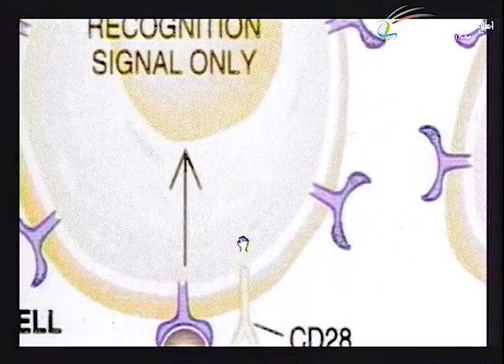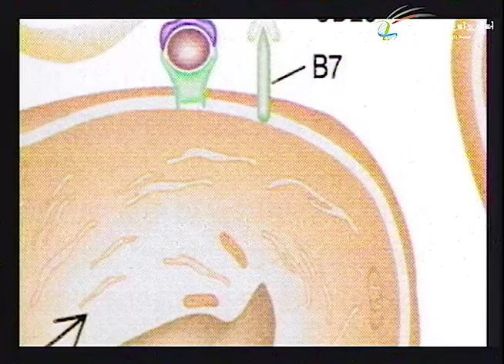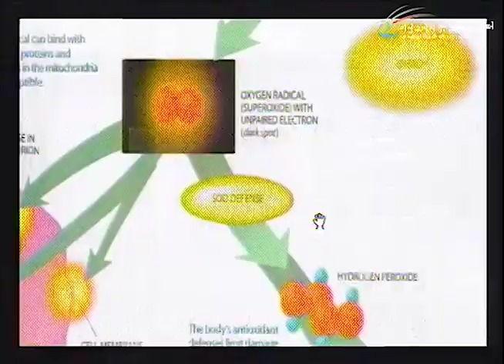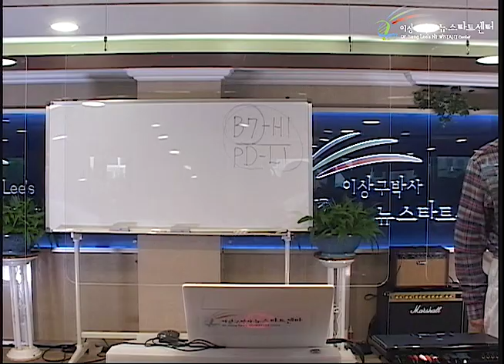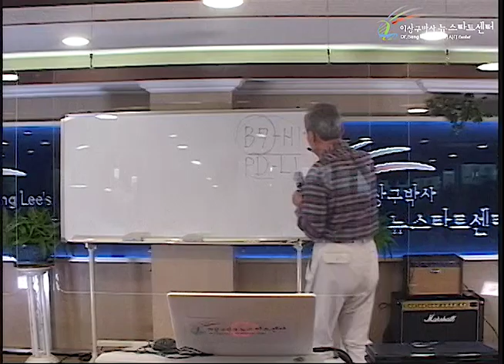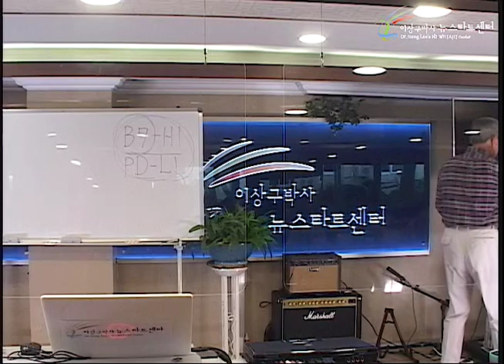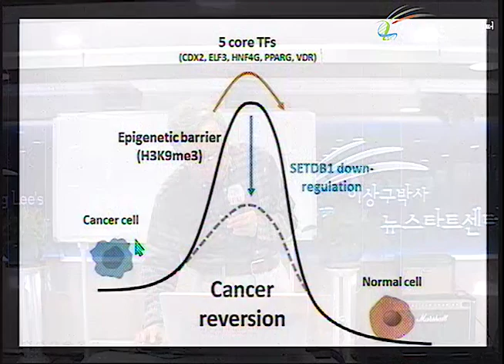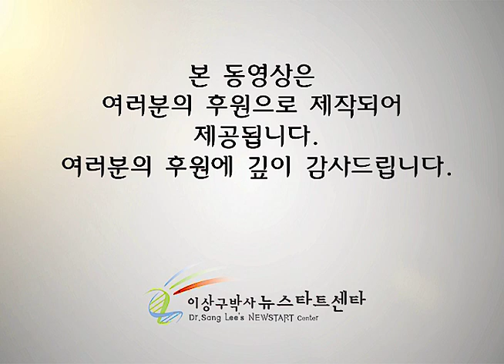R253 06 항암 치료의 발전 단계 (2)